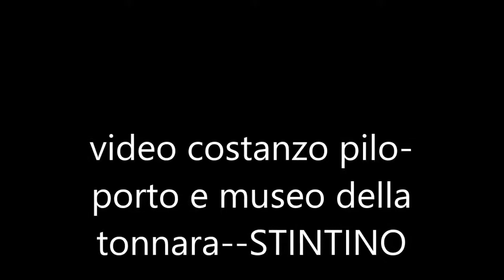VIDEO COSTANZO PILO PORTO E MUSEO DELLA TONNARA STINTINO